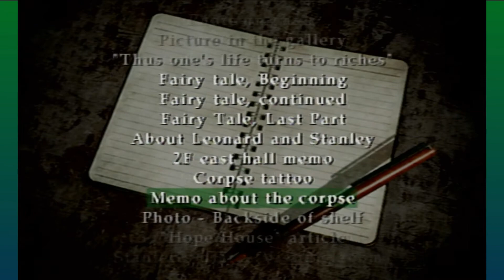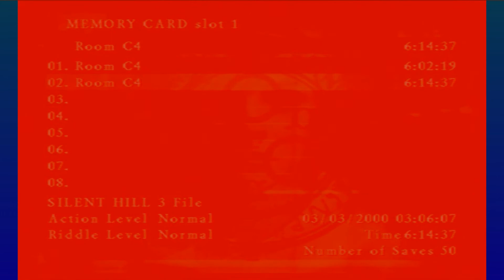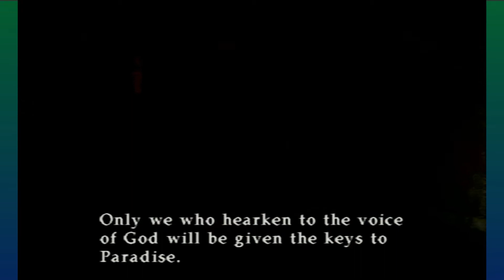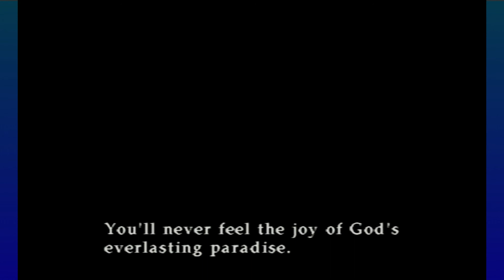Hey it's Leonard! | Silent Hill 3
Leonard, Leo-NARD, however you call him, seems like his voice is the only thing human about him